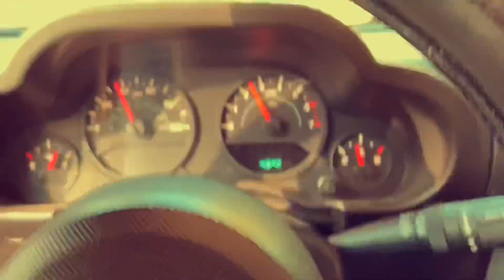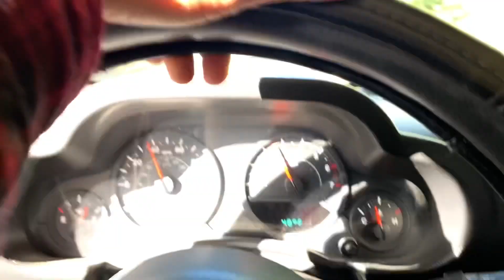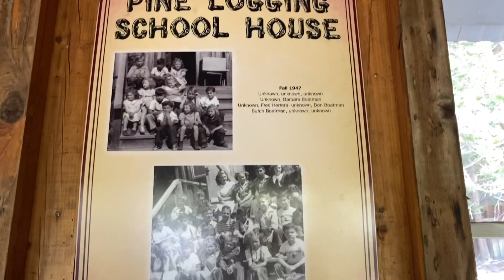Camping California | Dinkey Creek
For the first episode of the Camping California series, join me and @joincampugly on an adventure to find a lost gem and inviting creeks. Follow @joincampugly and @ayolivares for more camping videos this coming Summer 2021!